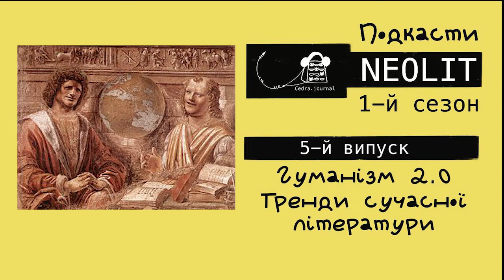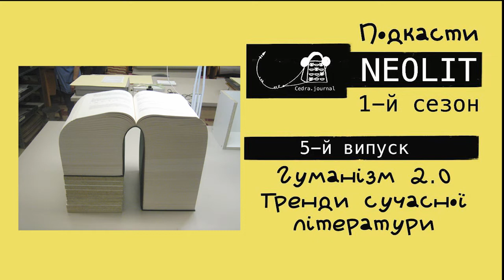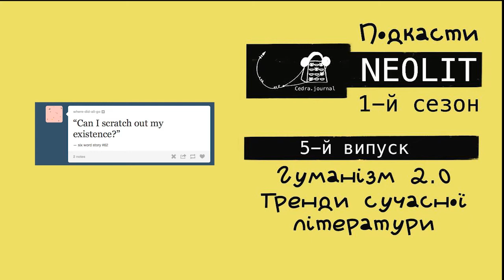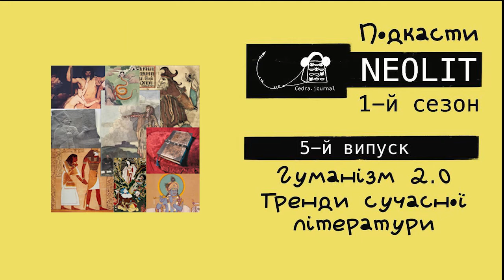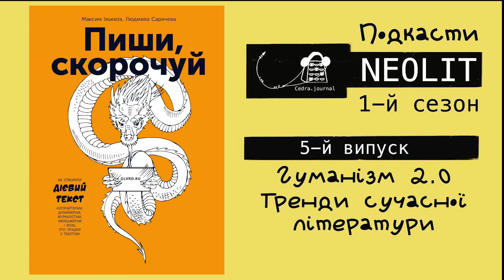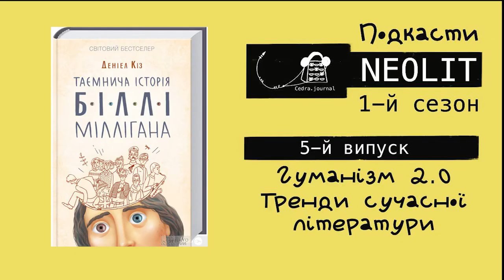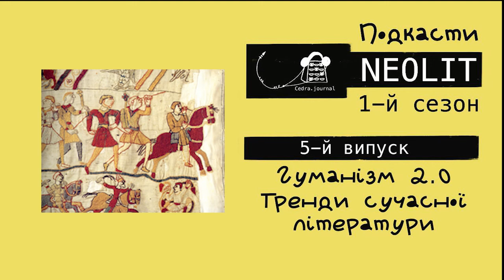ПодкастNEOLIT. Випуск 5. Гуманізм 2.0: Тренди у сучасній літературі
Вічне питання, на яке, як і на всі інші вічні питання, відповіді немає (якщо тільки вас не задовольняє відповідь «42»): чи реально створити літературу, яка б заохотила читати людей, які до цього не брались за книгу?

Люди не читають через інший ритм життя, засилля кліпового сприйняття, недоладний тайм-менеджмент та інші причини, про які в один голос скандують психологи, соціологи та дослідники різного штибу.  Або ж вони не читають, бо вони не читали б ніколи, а ті, хто читає зараз – читали і читатимуть завжди.

Про нас:
Cedra – публіцистика про культуру в усіх її проявах, простими (і не дуже) словами